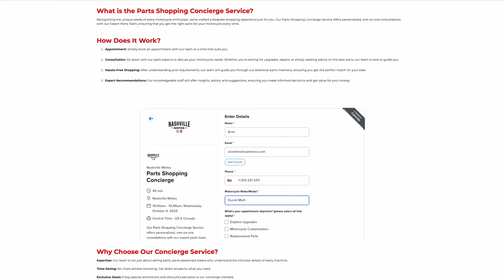Introducing Our Parts & Apparel Shopping Concierge Service | Your Ultimate Motorcycle P&A Solution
What is the Parts Shopping Concierge Service? (currently only available at Nashville Motos. Coming to other dealers soon!

At Motos America we understand that every motorcycle enthusiast is unique, with specific needs and preferences. That's why we've curated a one-of-a-kind shopping experience just for you! Our Parts and apparel Shopping Concierge Service offers tailored, one-on-one consultations with our Expert Parts Team, ensuring you find the perfect parts for your beloved motorcycle, every time.

Personalized Consultation: Sit down with our experienced parts experts to discuss your motorcycle's needs. Whether you're looking for upgrades, repairs, or seeking advice on the best parts, our team is here to guide you.
Hassle-Free Shopping: Once we understand your requirements, we'll lead you through our extensive parts inventory, guaranteeing you find the perfect match for your bike.
Expert Recommendations: Our knowledgeable staff will provide valuable insights, advice, and suggestions, ensuring you make informed decisions and get the most value for your money.

 Why Choose Our Concierge Service?

Expertise: Our team isn't just about selling parts; we're passionate bikers who comprehend the intricate details of every machine.
Time-Saving: No more aimless browsing. Gain direct access to what you need, saving you time and effort.
Exclusive Deals: Enjoy special promotions and discounts that are exclusively available to our concierge clientele.
Personalized Experience: We believe every biker is unique, and so should be their shopping experience. Trust us to deliver a service tailored just for you.
Ready to experience the ultimate in motorcycle parts shopping?